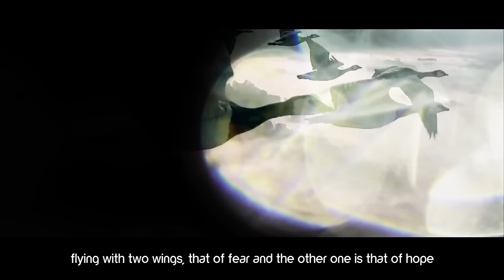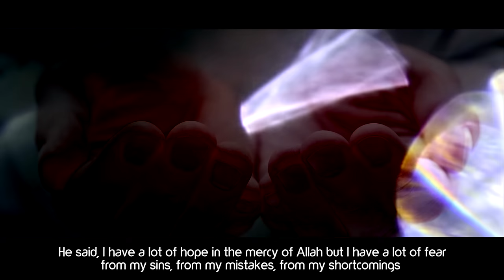Do You Love Or Fear Allah? ᴴᴰ ┇ Thought Provoking┇ by Ustadh Dr. Mohannad Hakeem ┇ TDR Production ┇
Do You Love Or Fear Allah? ᴴᴰ ┇ Though Provoking┇ by Ustadh Dr. Mohannad Hakeem ┇ TDR Production ┇

Speaker: Ustadh Dr. Mohannad Hakeem